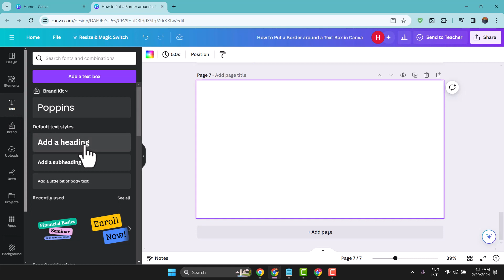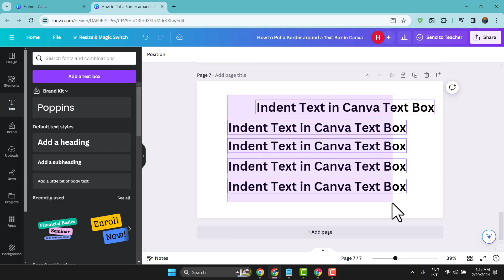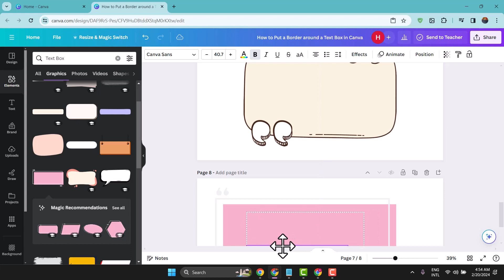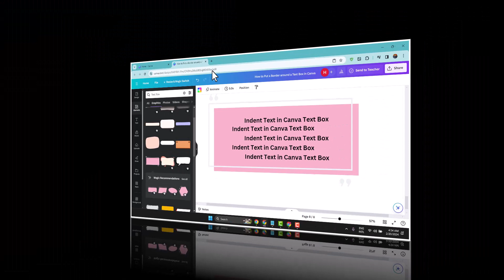How to Indent Text in Canva Text Box